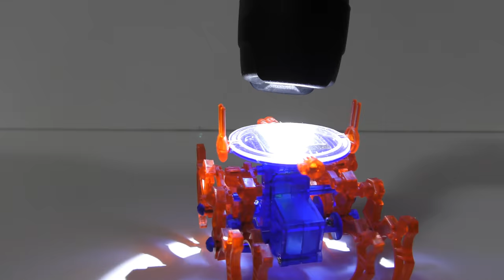Solar- Walking King Crab Video